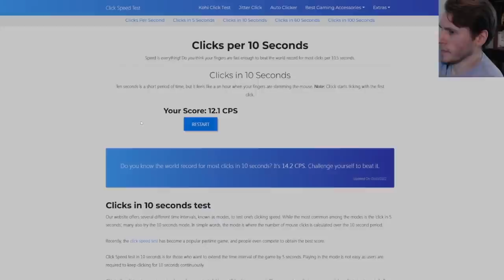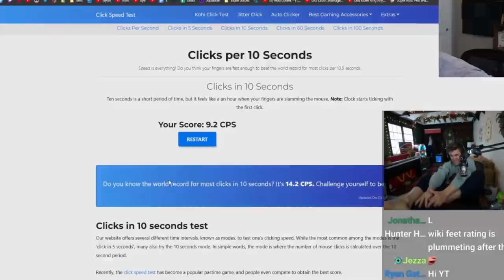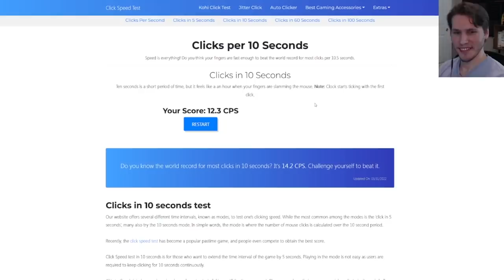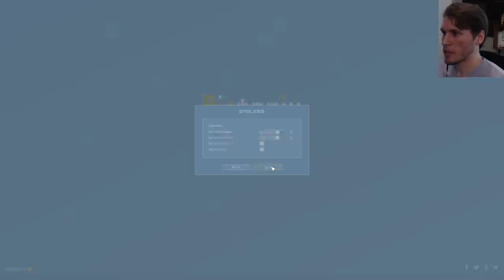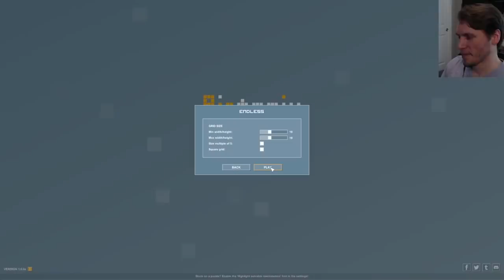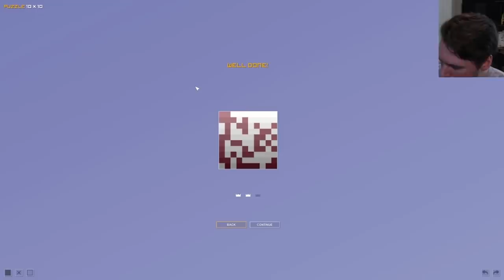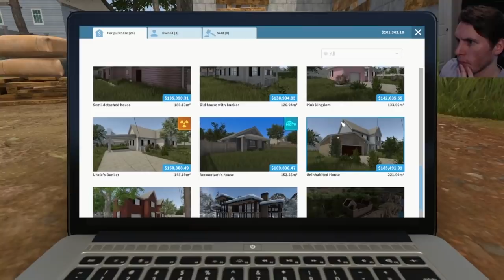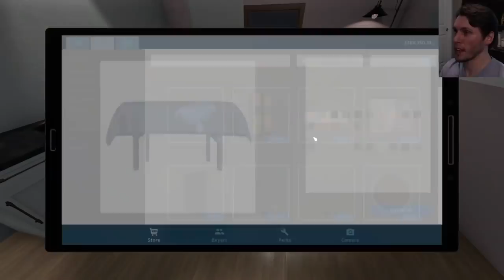Bets 'n Pain - Jerma Ludwig's Bro Vs Bro & Elden Ring (Part 13) Stream Edit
Chapters:
00:00 - Intro
03:27 - Ludwig's Bro Vs Bro
01:09:24 - Elden Ring (Part 13)

Originally Streamed on March 31st, 2022